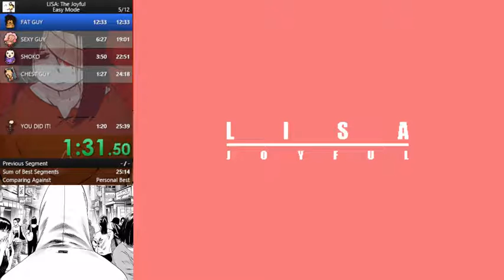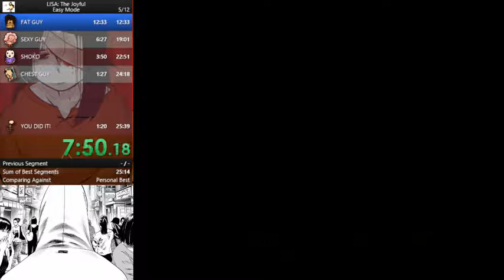Lisa: The Joyful EASY MODE in 25:19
PB! PB! PB!